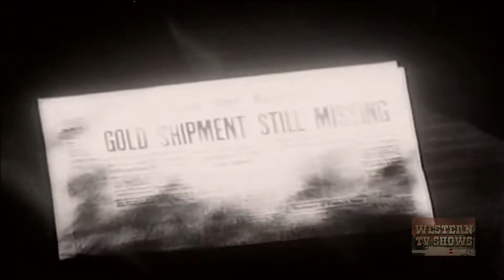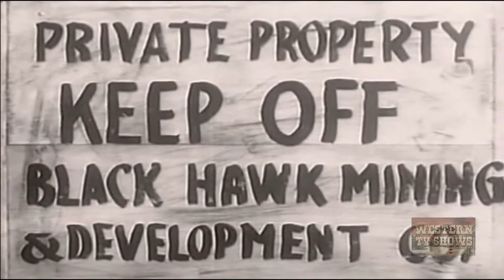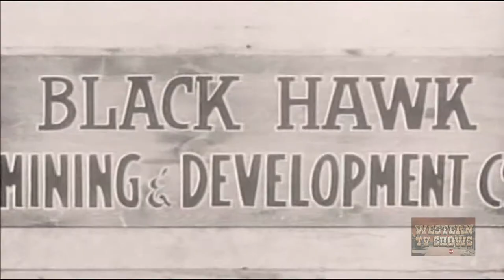Tex Rides with Boy Scouts (1937) | Full Movie | Tex Ritter | Forrest Taylor | White Flash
Tex is after the gang that robbed a train of a gold shipment. He suspects Dorman is the culprit and is hiding their gold at his mine. When Stubby sees Dorman's henchman Stark cash in some gold nuggets, Tex tricks Dorman into moving the gold. He hopes to round them up with the help of the posse and the local Boy Scout Troop.

Director: Ray Taylor
Writer: Edmond Kelso
Starring: Tex Ritter, Forrest Taylor, White Flash